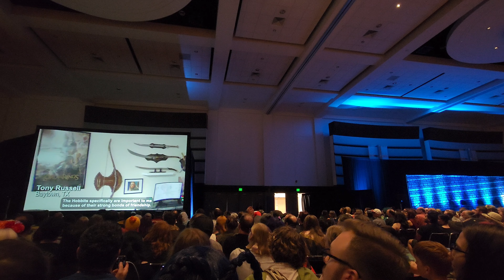"The Four Hobbits-An Unexpected Reunion" Intro Video Fan Expo Denver 2022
Yours truly may or may not have the honor of having a cameo in this video.